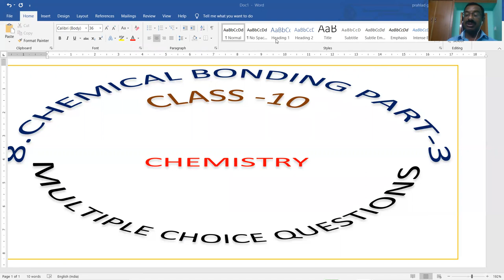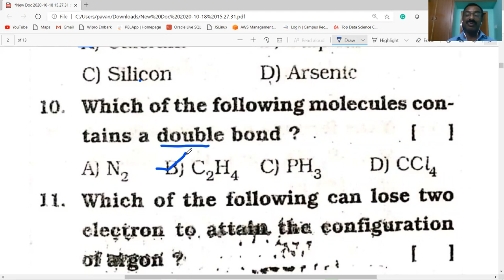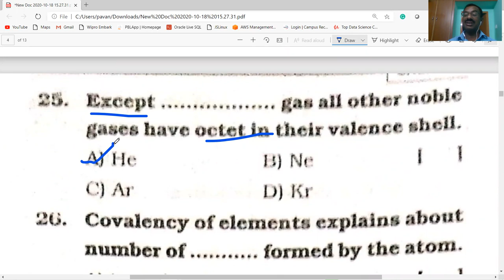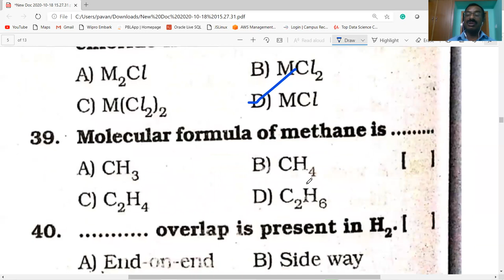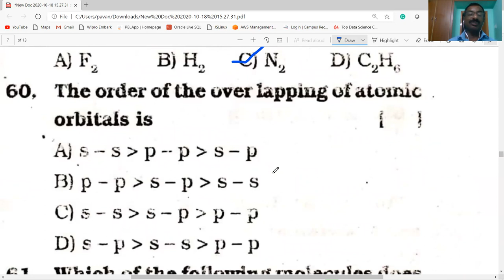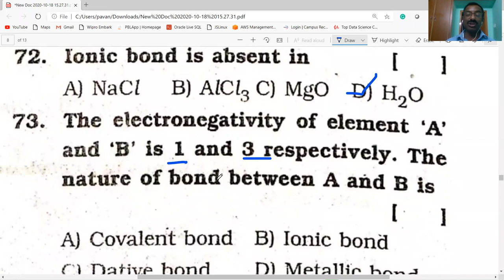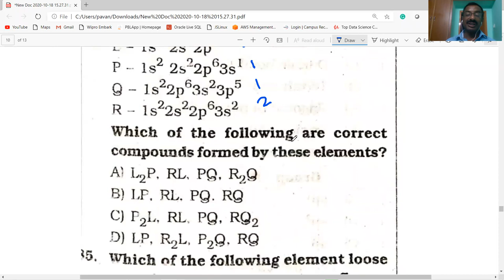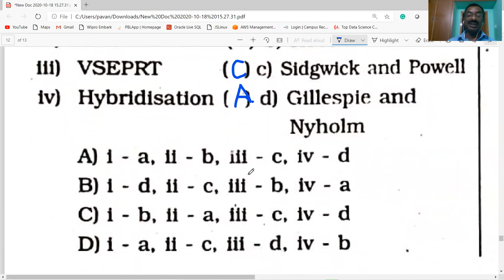CHEMICAL BONDING MCQ's PART-3 / CLASS 10/ CHEMISTRY/ AP IIIT / AP & TS/ TET/ DSC/ NCERT/ CBSE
This video gives information about MULTIPLE CHOICE QUESTIONS/ CHEMICAL BONDING PART-3/ CLASS 10/ CHEMISTRY/ useful for AP & TS / AP IIIT / CBSE/ NCERT/ TET/ DSC / ALL OTHER COMPETITIVE EXAMS . EXPLAINED IN  TELUGU.